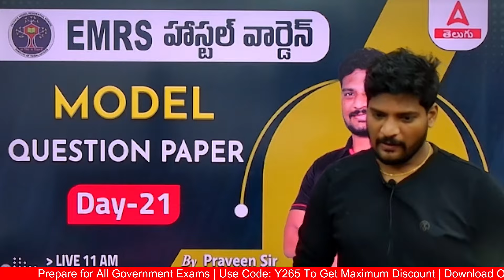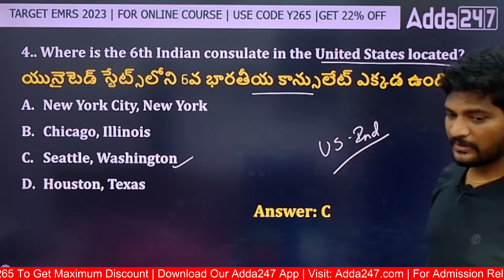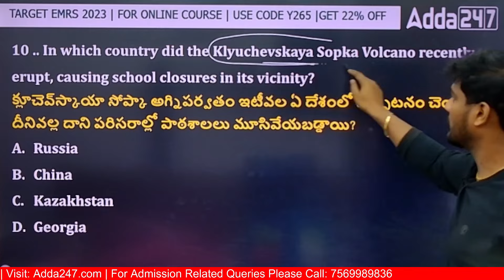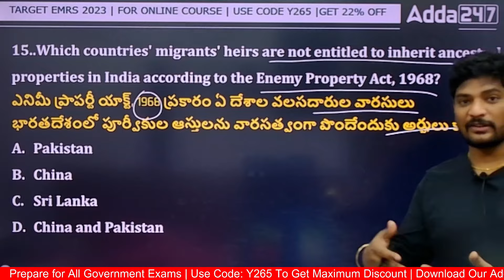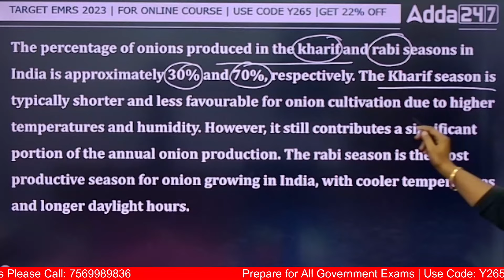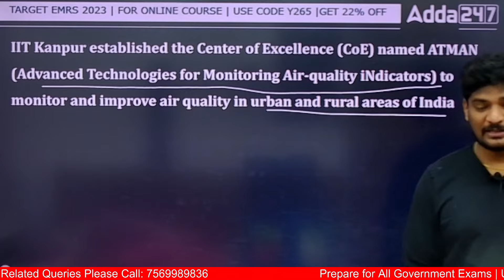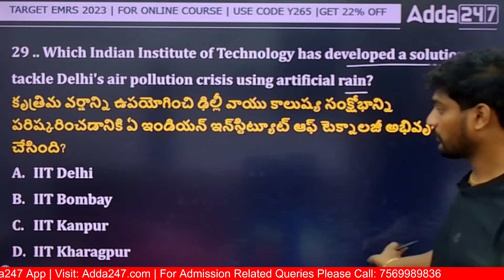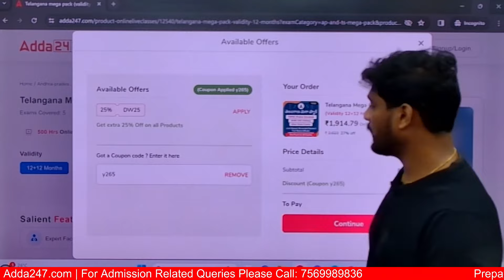EMRS Hostel Warden GS Model Question In Telugu | Day 21 | Adda247 Telugu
This video contains  GS Model Question And its solution in Telugu. We discuss and solve the GS Questions, which may come in EMRS exam 2023.